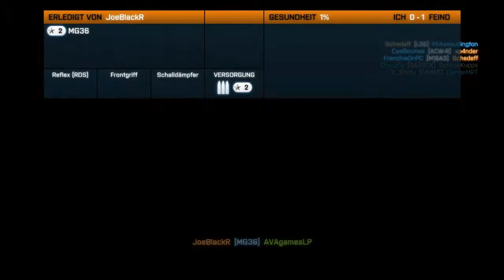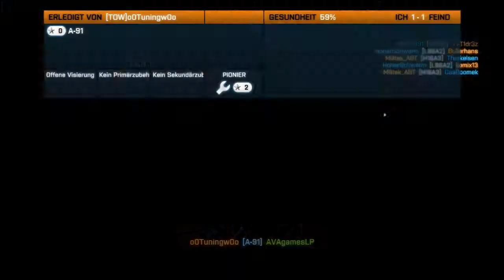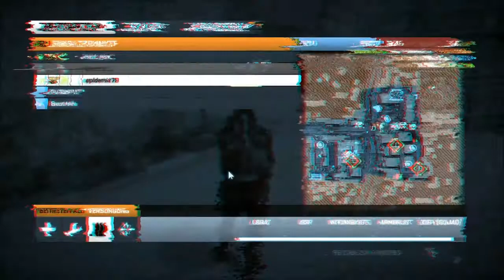Let's Play Battlefield 3 Aftermath #009 [HD] [Deutsch] - Fette Wummen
[Battlefield 3]
Ego-Shooter von Dice und Publisher EA

[Let's Play]
Kommentierte Spielszenen mit VAM

Wichtig: Wenn dir das Spiel gefällt, dann kaufe es im Original !!!